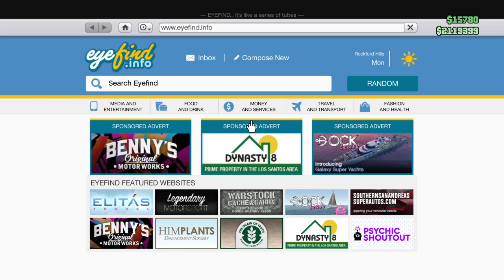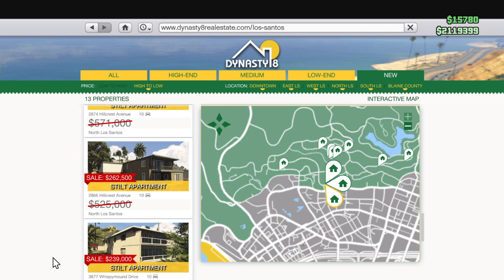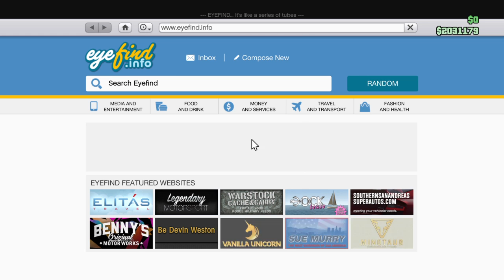Gta 5 HEAD TO HEAD WEEK